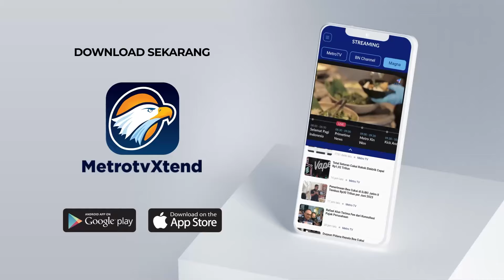Tidak Ada WNI Terdampak S3r4ng4n Iran Di Isr43l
MetroTV,

S3rangan Iran ke Israel diklaim bisa memicu perang dunia ketiga, jika Israel membalas. Akankah ada kemungkinan israel membalas serangan Iran?